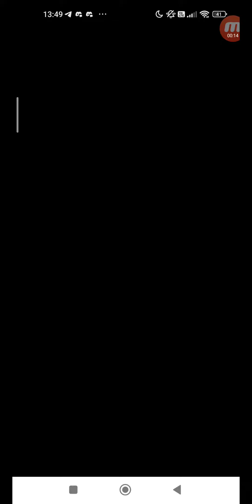怪物彈珠 #1203 活動冒險 活動冒險 注目！ 黑暗組織 「香緹&柯倫」 極 單人